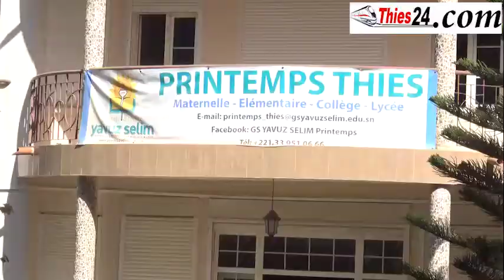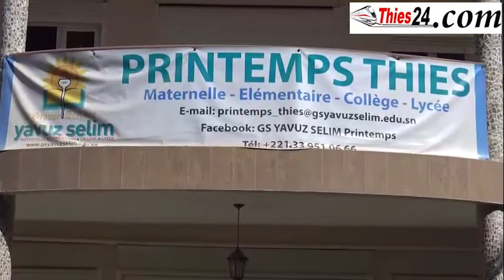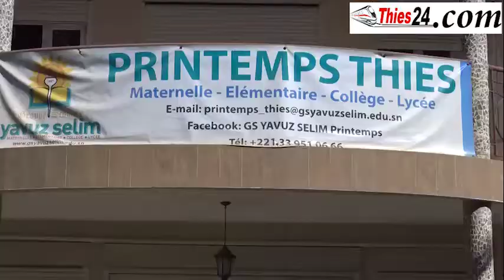Yavuz Selim (français)